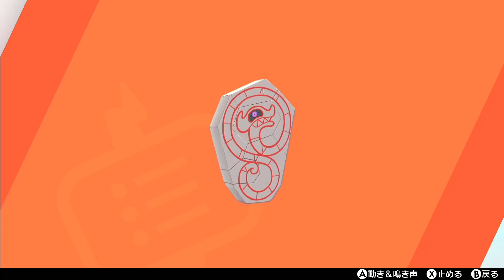デスマスを進化させたら石版になってしまいました…【ポケットモンスター ソード・シールド実況 #21】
今回は、コメントでデスマスの特殊な進化方法を書いてくれていたので、進化させてみました！可愛い笑顔のデスマス、どんな進化になるのかわくわくしていると…

　　　　魔王魂